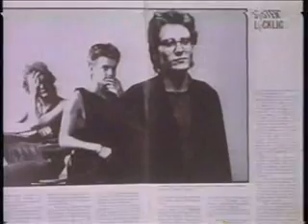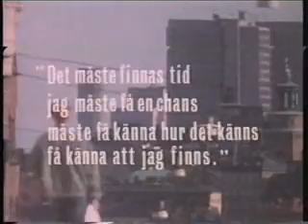Syster Lycklig - I TV 1984